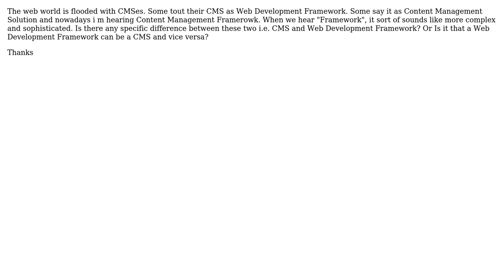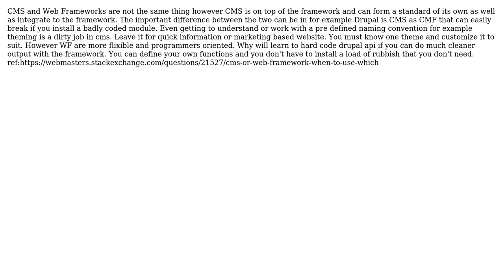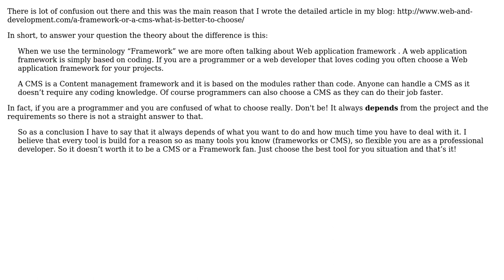Software Engineering: Difference between a CMS and a Web Development Framework (3 Solutions!!)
Software Engineering: Difference between a CMS and a Web Development Framework

With thanks & praise to God, and with thanks to the many people who have made this project possible! | Content (except music & images) licensed under CC BY-SA | Music | Images & others | With thanks to user Paras user John Skoumbourdis user Johnny Rotten user 4b0 and the Stack Exchange Network Trademarks are property of their respective owners. You are responsible for your own actions.